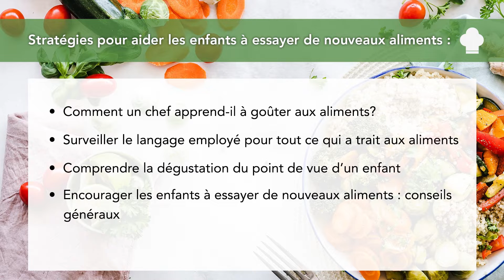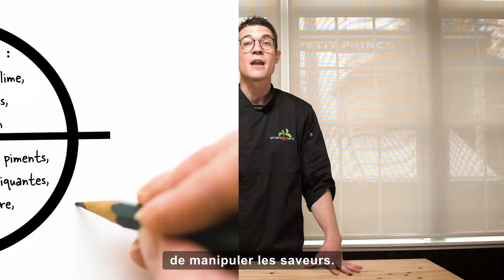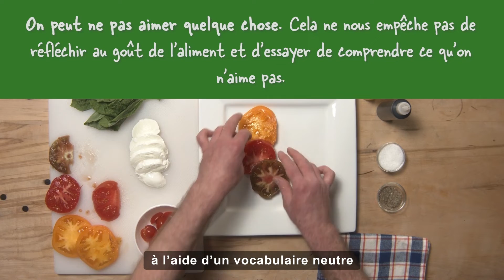Goûter comme un chef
Enseignement des matières du programme scolaire par l'alimentation